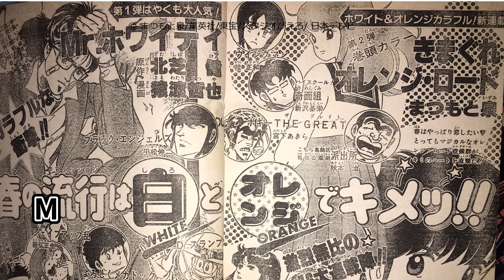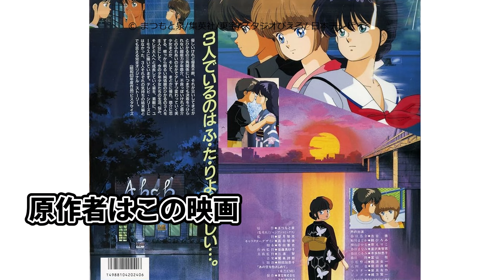【きまぐれオレンジ☆ロード】の雑学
『きまぐれオレンジ☆ロード』は、まつもと泉さんによる漫画作品。
『週刊少年ジャンプ』にて1984年15号から1987年42号まで連載された。

超能力をもつ主人公・春日恭介と、かつて不良だった美少女・鮎川まどか、まどかの幼馴染みである檜山ひかるの三角関係を中心に物語が展開される。

ネットや本で調べた知識を動画にしております。
万が一間違った情報などあれば、ご報告いただけると助かります。
最新の注意を払っておりますが、間違った情報を出してしまった 場合は対応いたしますのでご容赦ください。

動画に使用している画像や動画につきましては、引用をさせて頂いております。
万が一動画の内容に問題がある場合、各権利所有者様本人からご連絡お願い致します。

※ご迷惑をおかけしてた場合、違反動画、違反箇所のご指摘頂けますと幸いです。
各権利所有者様にご納得頂けるよう迅速に対応致します。